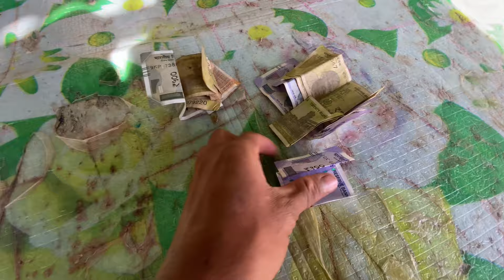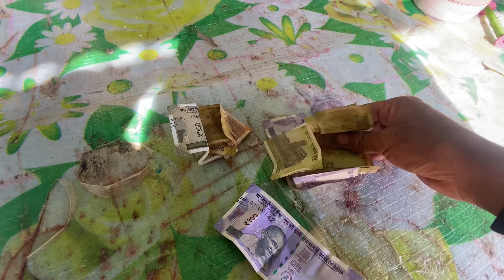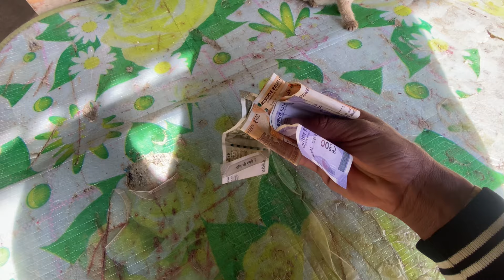Kangleibak Emaleibak ki Damak Ethoudangni Khnbiu Matengpangba nte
Mayam eikhoi linjen manaba matam oire amana ama u cdanaba tokse